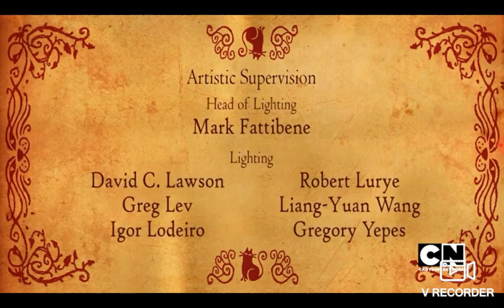Puss in Boots (2011) end credits (Cartoon Network live channel)